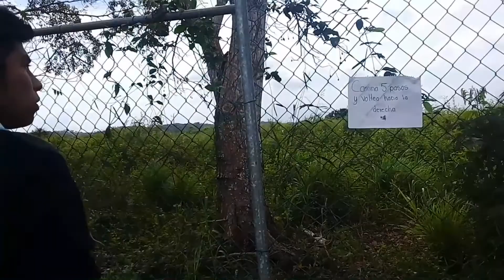Cuando ella no te ama 💔😐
Buenas chicos
Si ella no te ama puedes
 ya  visitar mi página oficial en Facebook :